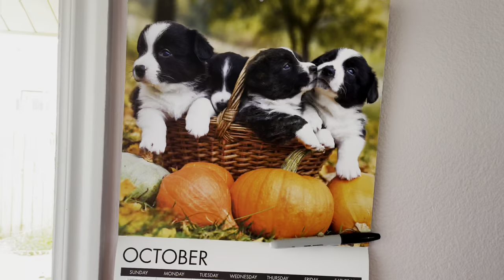We went to a Pumpkin Patch!